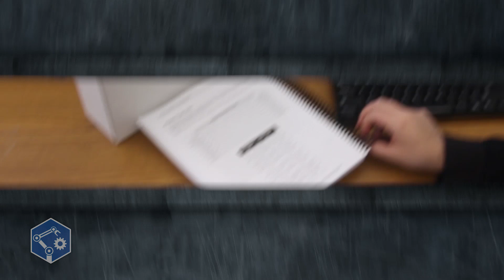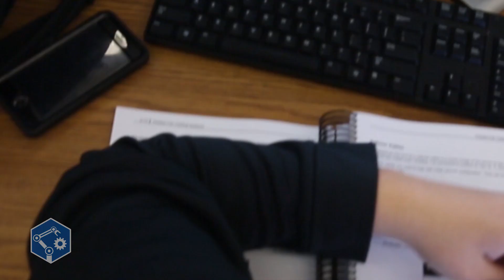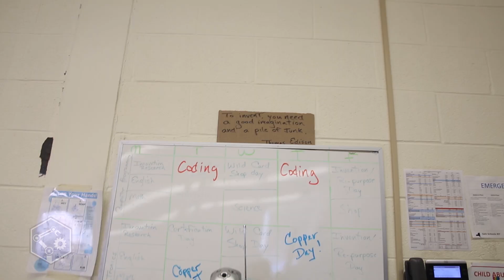OU BOCES CTE Mechatronics and Robotic Engineering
STEM Careers Academy